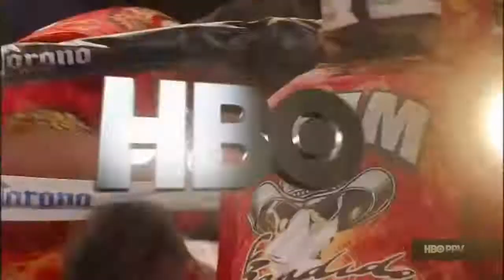Francisco Vargas vs Takashi Miura Full Fight 2015